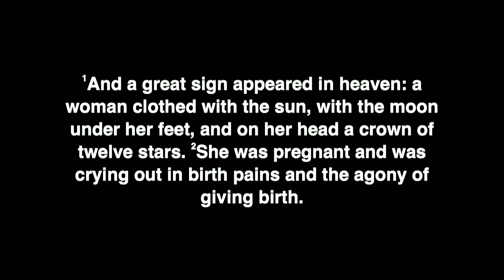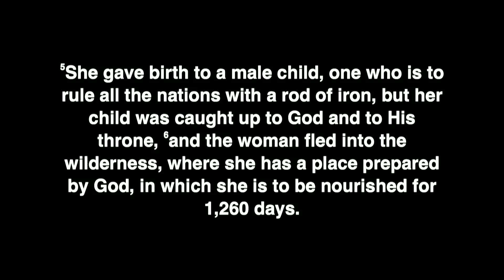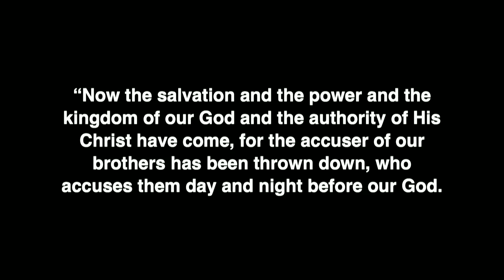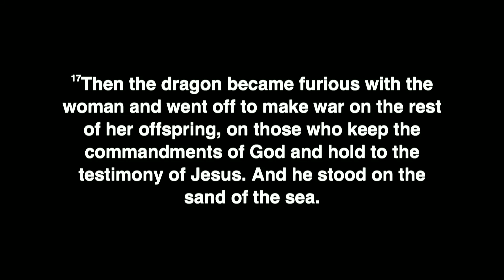Revealing the Cosmic War || Jason Sterling || Revelation 12:1-17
Sermon Series: Fall 2020, Revelation.